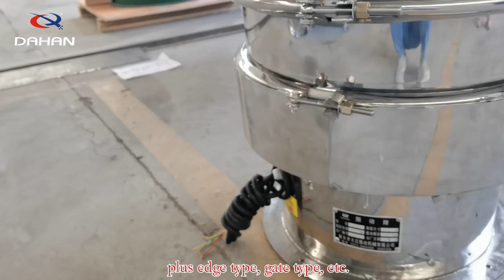Rotary vibro sifter equipment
Rotary vibrating screen is mainly used to process powder, granule and liquid materials, and vertical vibrating motor is used as the source of excitation. The material makes horizontal, vertical and inclined three-dimensional movement on the screen surface. The material can be divided into three materials: carbon steel, stainless steel, and plastic. The shape can be designed with direct discharge, flanged, gate type, etc. Meet the screening requirements of more industries.